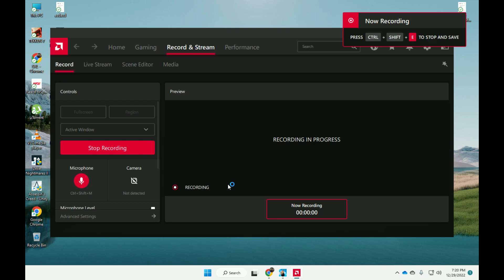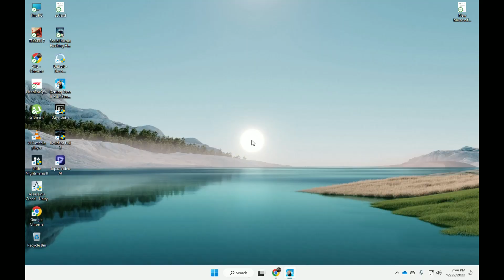Getting Over It Trial No.4 FAILED!!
WE CAN DO THIS RIGHT I CAN DO THIS!!